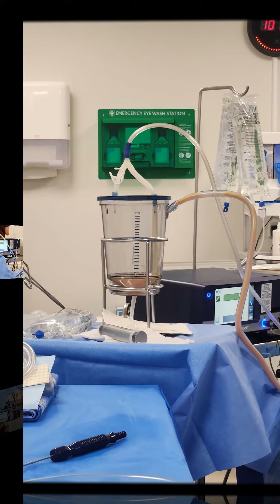Brazilian Buttlift *Live Surgery* BBL Buttliftsurgery essentialfeeling Butt lift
Brazilian Buttlift. Your butt lift compression garments - DISCOUNT - EssentialFeeling in basket

THINGS YOU NEED AFTER LIPO

If you're not in the area and would like advice on post lipo massages, sign up to a virtual consultation today

Thanks to Dr Omar Tillo and his wonderful patient for letting us watch this transformative surgery

Still not sure about liposuction? Have you considered Lemon Bottle fat dissolving injections? They're a revolution!